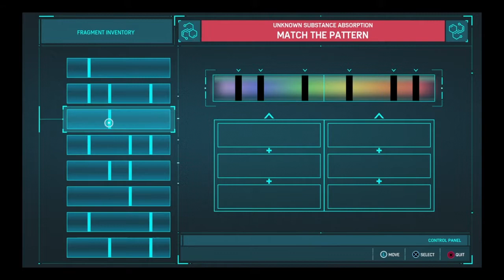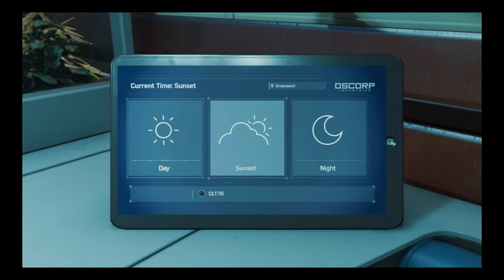Spider-Man - The Heist: Aftermath